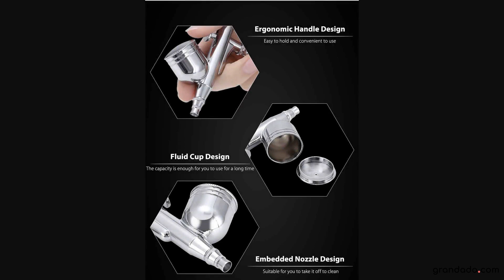0.2mm Gravity Feed Dual Action Airbrush Verfspuitpistool Kit Tattoo Nail Tool Voor Kunstwerk Nail Bo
0.2mm Gravity Feed Dual Action Airbrush Verfspuitpistool Kit Tattoo Nail Tool Voor Kunstwerk Nail Body Art Schilderij Cake DecoratingSpecification

                        Merknaam:
                        Spirit Air

                        diy benodigdheden:
                        schilderen en decoreren

                        Toepassing:
                        Paint Spray Gun

                        Modelnummer:
                        BT - 130

                        Kopvolume:
                        7cc

                        is_aangepast:
                        Ja

                        Power Type:
                        Pneumatisch

                        Nozzle Diameter:
                        0.2mm

                        Feed Type:
                        Zwaartekracht

                        Type:
                        Dual Action Airbrush

                        Name:
                        Airbrush Paint Spray Gun Kit

                        Length of spray pen:
                        5.91 inch / 15cm

                        Feature:
                        Trigger locks safety system

                        For:
                        artwork, nail art beauty, body art, painting, cake decorating, etc.

                        Color:
                        Silver